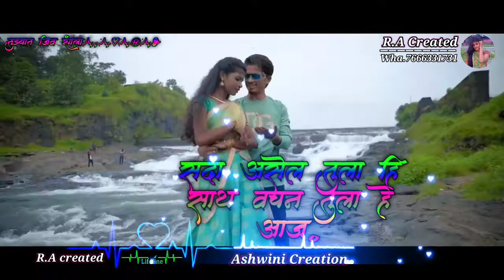Tu Mazach Re Janu तू माझाच रे जानू Marathi Status Ashwini creation ❤️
Radhe creation...
 by. ..
. .R.A. created.

My channel...

 Status...mix by...R.A. Editing...

Radhe Radhe.

           ✧तुझ्यात जीव रंगला✧